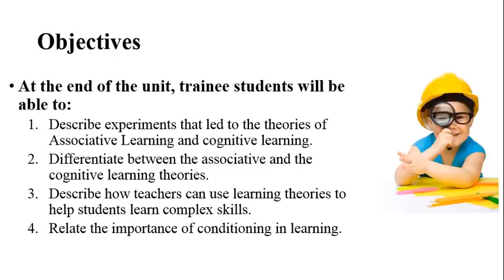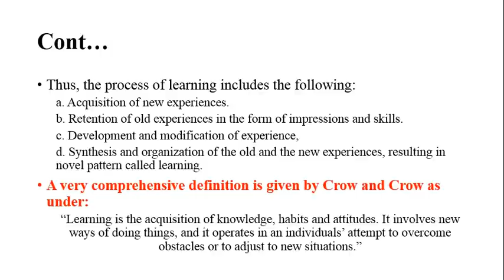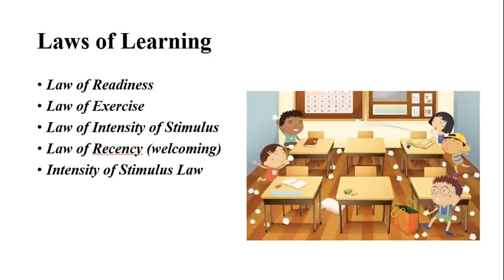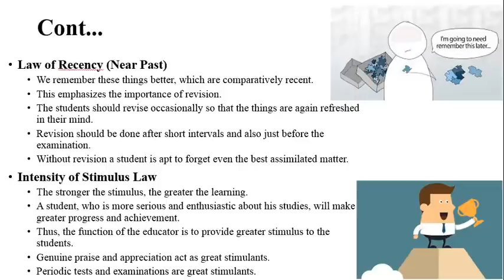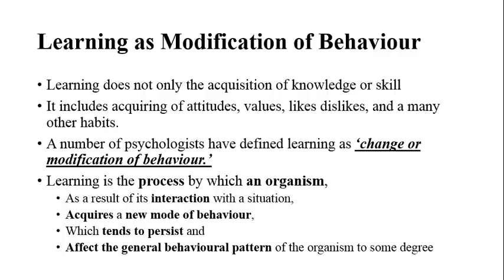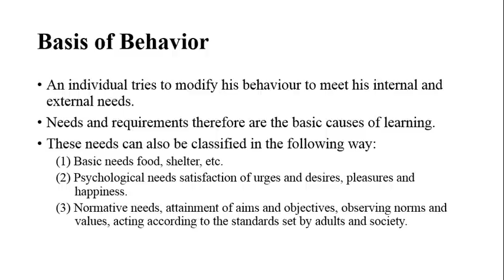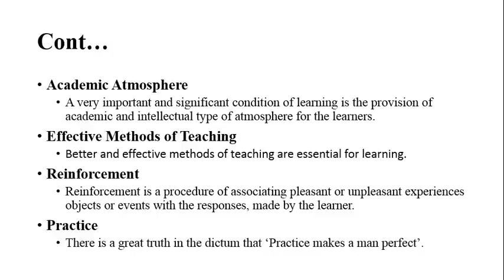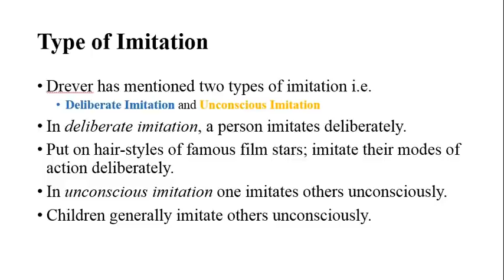What is Human Learning & Classroom Teaching|Theories of Learning| B.Ed 8610 | Unit 8|Part 1 lecture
What is Human Learning & Classroom Teaching| Theories of Learning| B.Ed Code 8610 | Unit: 8| lecture
At the end of this video you will be able to:
Describe experiments that led to the theories of Associative Learning and cognitive learning.
Differentiate between the associative and the cognitive learning theories.
Describe how teachers can use learning theories to help students learn complex skills.
Relate the importance of conditioning in learning.